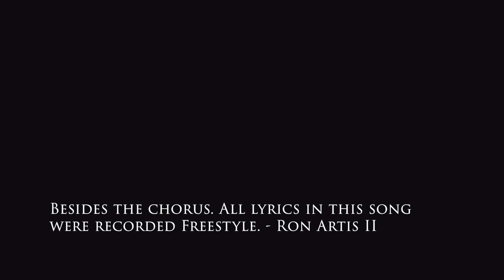SIMPLE MAN (Live In The Studio) - Ron Artis II & The Truth feat. Thunderstorm Artis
Thunderstorm Artis @thunderstormartis

'Simple Man' was written in December 2019.
Live on stage at HB Social Club in Honolulu, HI
I honored that Thunderstorm agreed to join us to capture in the studio.

Ron Artis II - Guitar/Vocals
Thunderstorm Artis - Vocals
Ernie Ecraela - Bass
Jarod Manis - Drums
Noah Simpson - Trumpet
Luis Ocasio - Tenor Sax

Recorded/Mixed by Jordyn Bolton - Jordyn Bolton Productions
Video: Finn Peterson & Skyler Beard
Photo By: Ty Milford